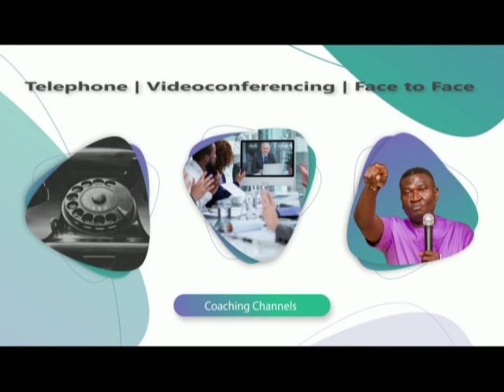Standout Coaching Academy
👉General Life Coaching.
👉Life Balance Coaching.
👉Health Coaching.
👉Small Business Coaching.
👉Executive Coaching.
👉Personal Finance Coaching
👉Relationship Coaching.